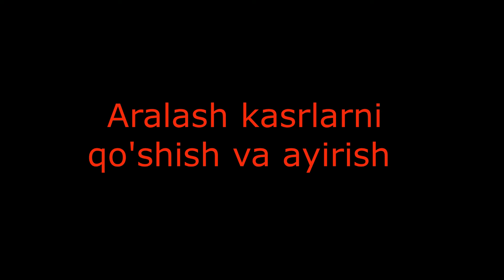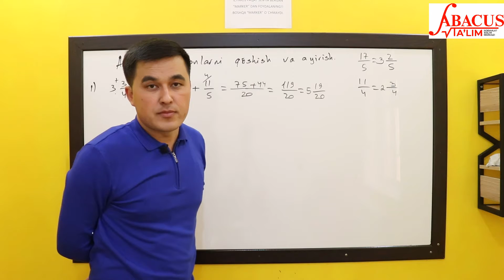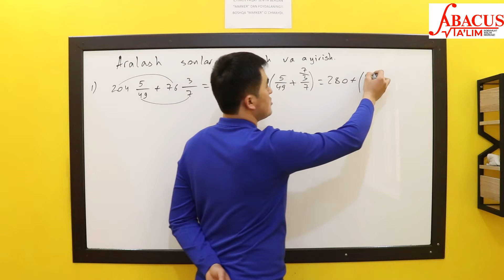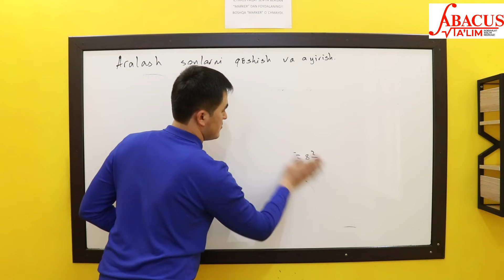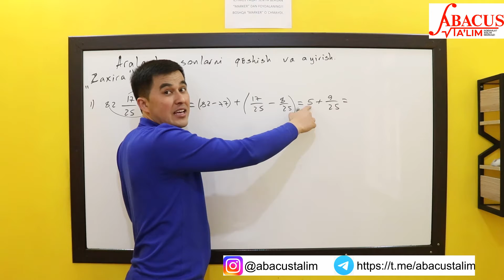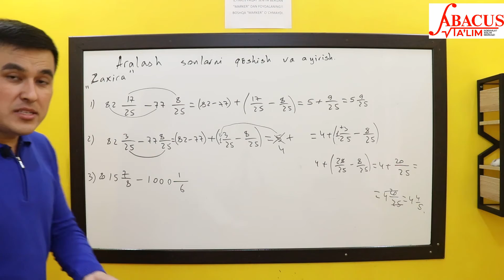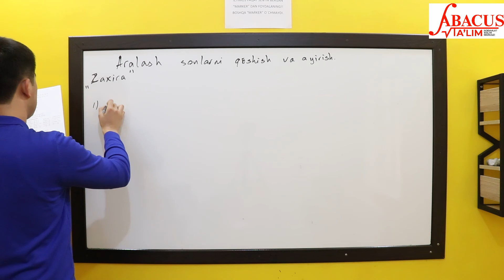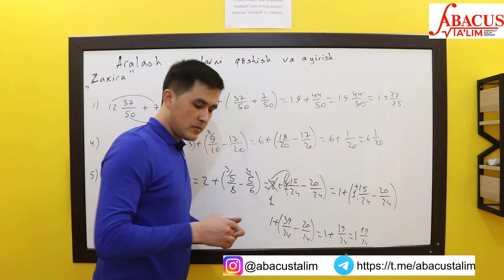Aralash kasrlarni qo'shish va ayirish